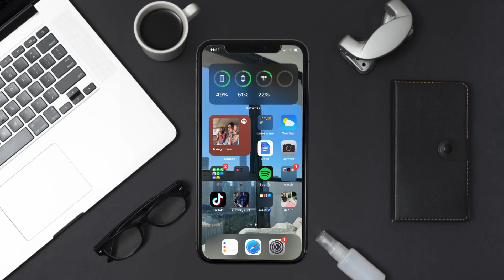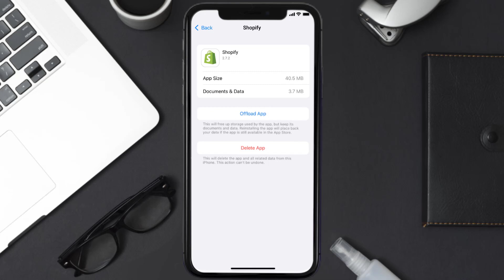Shopify App Not Working: How to Fix Shopify App Not Working (FIXED)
In this video, I'll show you How to Fix Shopify App Not Working. This is the easiest and fastest way to Fix Shopify App Not Working. Make sure you watch until the end of this video to find out How to Fix Shopify App Not Working on Android and iPhone. These methods work on Android as well as iOS 11, iOS 12, iOS 13, iOS 15 and iOS 16. Hope you enjoy!

Video Parts:
00:00 Intro: How to Fix Shopify App Not Working
00:07 1.Solution: Update Shopify App
00:27 2.Solution: Clear Shopify App cache files
00:57 3.Solution: Delete and Reinstall Shopify App
01:19 Outro: Ending

Topics Covered:
Bytes Media
how to
how to fix
shopify app not working
shopify status
shopify pos app not working
why shopify is down today
shopify outage history
shopify app updates
shopify pos couldn't load checkout there was an issue with the cart